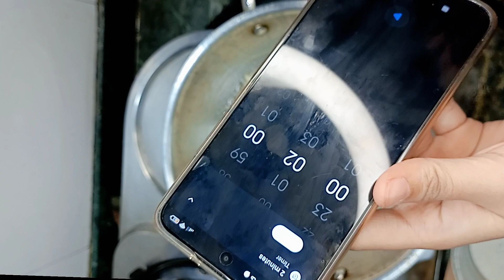Chicken Burger Patty Recipe |Chicken Cheese Burger And French Fries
homemadechickenburgerpattyrecipe#chicken cheeseburgerrecipe#frenchfriesrecipe#macdonaldstylechickenburgerfrenchfriesandcolddrink#macdonaldfullmeal#trending#viral#explore